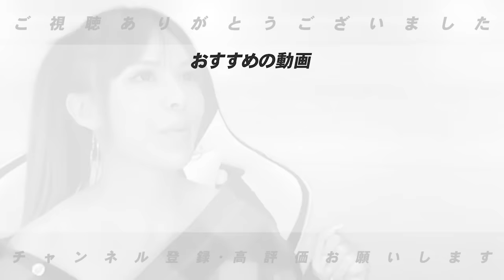【速報】ドジャース大谷翔平選手が第27号ホームラン！キャンプで実際に見た”MLBの恐ろしい施設”が影響？速報で大谷翔平選手のホームランをお伝えします！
【MLB】ドジャース 6ー5 Dバックス（日本時間3日・ロサンゼルス）

　ドジャースの大谷翔平投手は2日（日本時間3日）、本拠地・ダイヤモンドバックス戦に「1番・指名打者」で先発出場。7回の第4打席で2試合ぶりとなる27号2ランを放った。5打数3安打で打率.320。チームは9回に逆転サヨナラ勝ちした。

○取材していただきました↓
【前半】